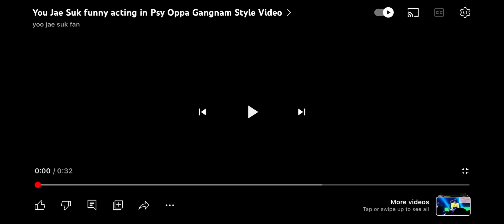BOOBA TEDDY BEAR